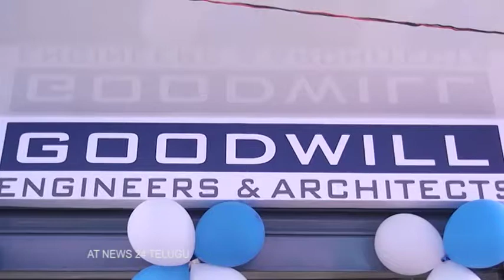Goodwill Engineers Architects | MLA Mustafa | Guntur | at news 24 telugu